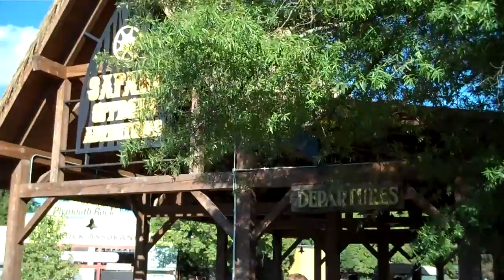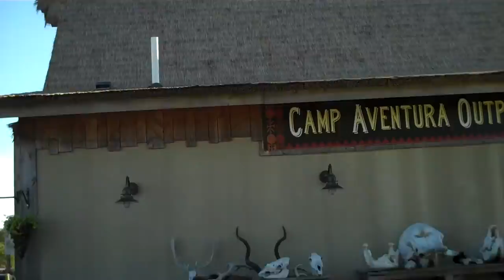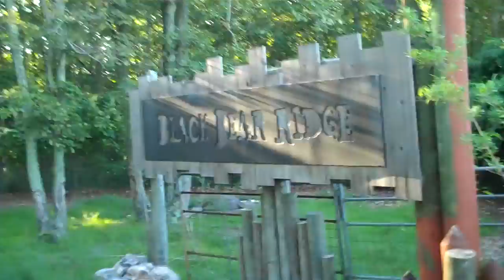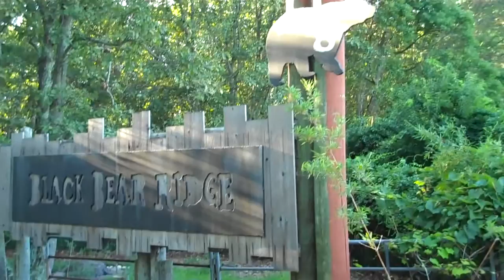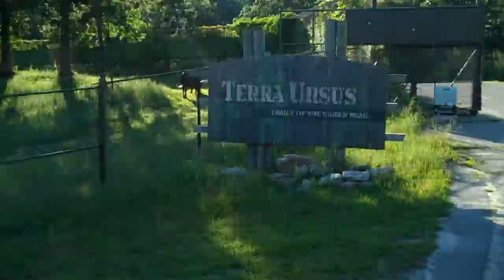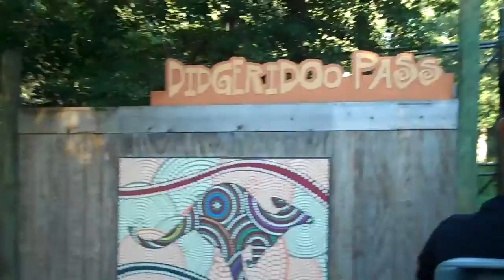Safari Off Road Adventure On-Ride POV Six Flags Great Adventure 2016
Six Flags Great Adventure Safari Off Road Adventure

Embark on an unforgettable wildlife expedition with our exhilarating on-ride POV video of Safari Off Road Adventure at Six Flags Great Adventure! Climb aboard our rugged safari vehicle and prepare for an epic journey through the heart of the animal kingdom.

Join us as we traverse rugged terrain, encountering majestic creatures from around the world in their natural habitats. From towering giraffes to fearsome lions, every twist and turn of this wild adventure brings you face to face with the wonders of the animal kingdom.

Feel the excitement build as you venture deeper into the wilderness, with surprises lurking around every corner. Experience the thrill of up-close encounters with some of the planet's most iconic wildlife, captured in stunning detail from our onboard camera.

Safari Off Road Adventure offers a once-in-a-lifetime safari experience right here at Six Flags Great Adventure. Whether you're a wildlife enthusiast or simply seeking an unforgettable adventure, this immersive attraction promises excitement and thrills for the whole family.

Join us as we embark on a safari adventure like no other. Hold on tight and get ready for the ride of a lifetime on Safari Off Road Adventure at Six Flags Great Adventure!

The Wild Safari covers 350 acres with the main road being 4.5 miles long. It contains 11 themed sections and is a home to 1,200 animals from six different continents. When the safari attraction was joined with Great Adventure to form one park in 2013, it made Six Flags Great Adventure the second-largest theme park in the world at 475 acres  after Disney's Animal Kingdom.

On August 20, 2012, Six Flags announced that the park would be closed to private vehicles from September 30, 2012, and that the animals would remain in the preserve. On August 30, 2012, Six Flags announced that they would open the Safari Off Road Adventure in 2013. Following Wild Safari's closure on September 30, 2012, construction began to renovate it to become the Safari Off Road Adventure. Safari Off Road Adventure opened May 25, 2013. The attraction uses open air safari vehicles that were remodeled from former Army trucks